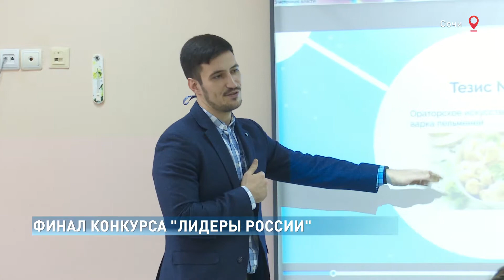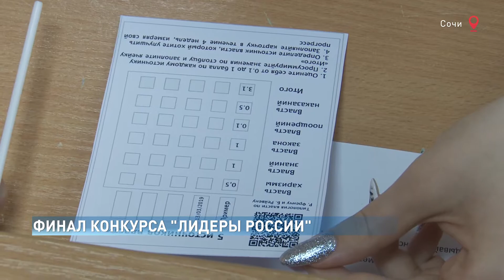Финал конкурса «Лидеры России» стартовал в Сочи